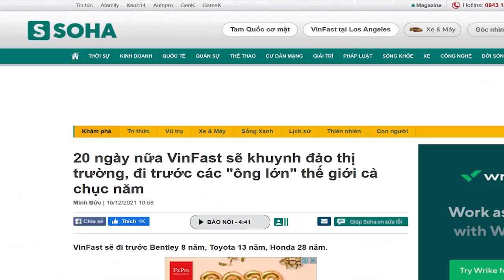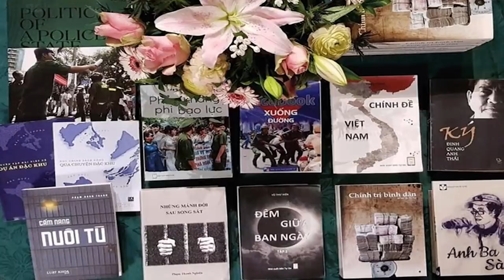Lỗ một tỷ đô la – Vượng Vin choáng váng!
Hoặc qua chuyển khoản ngân hàng:

Tên tài khoản: Thoibao.de
IBAN: DE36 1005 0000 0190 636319
SWIFT: BELADEBE
Địa chỉ: Berliner Sparkasse, Ostseestr. 109, 10409 Berlin, Germany